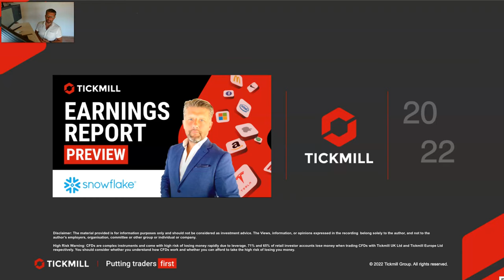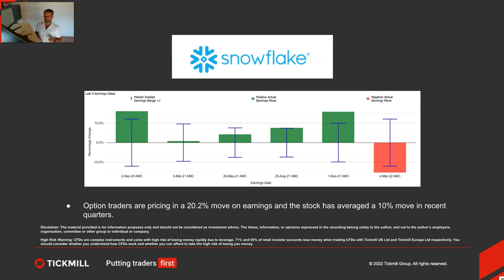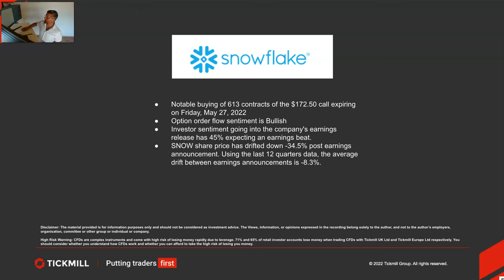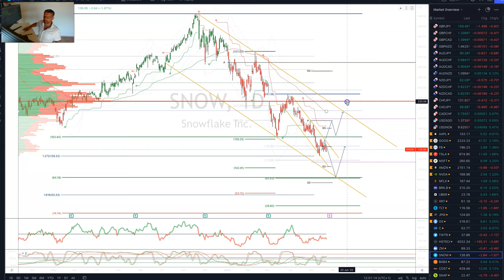Earnings Report Preview - Snowflake